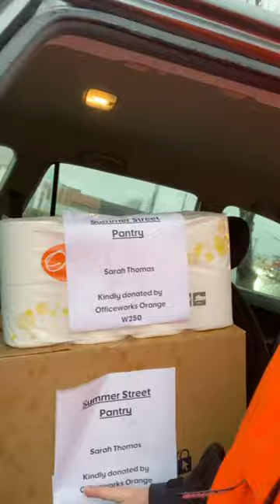Thank you Officeworks Orange!